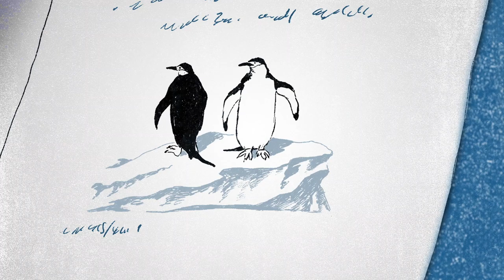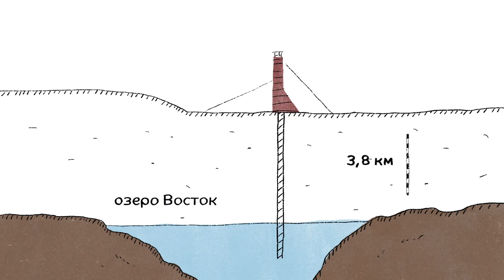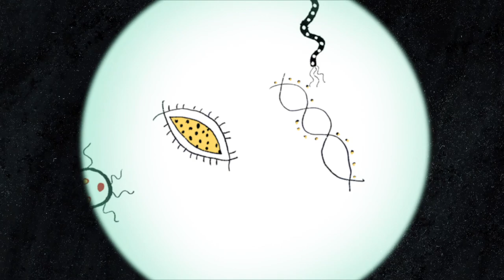История изучения Арктики и Антарктики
Арктика и Антарктика занимают более 1/6 площади Земли, при этом на протяжении сотен лет они считались непроходимыми и безжизненными. Из этой серии вы узнаете как изучали полярные области нашей планеты отечественные торговцы, мореплаватели и ученые-полярники.

Серия выходит в рамках анимационного проекта "История российской науки", в котором мы познакомим вас с вкладом отечественных ученых в мировую науку.